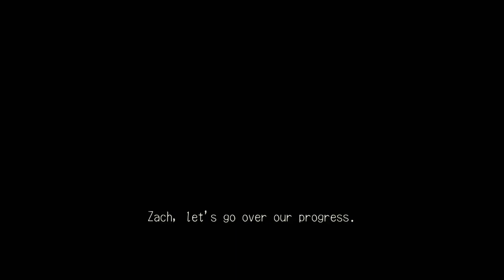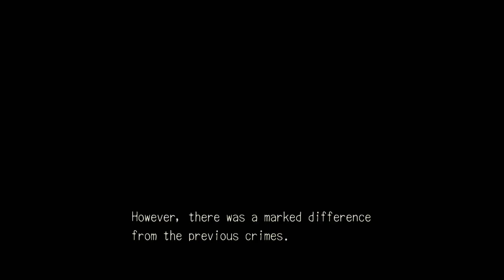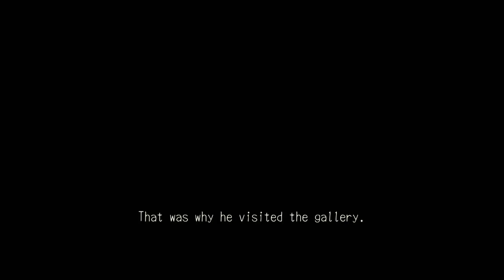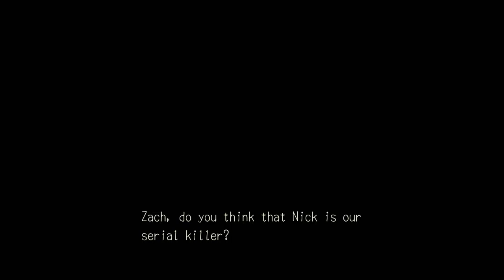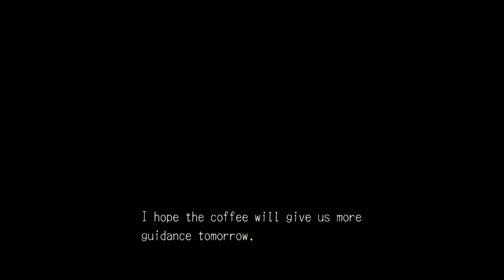No Commentary PC 1080p Deadly Premonition - #12 00:31:14